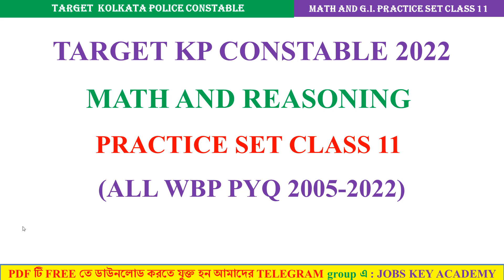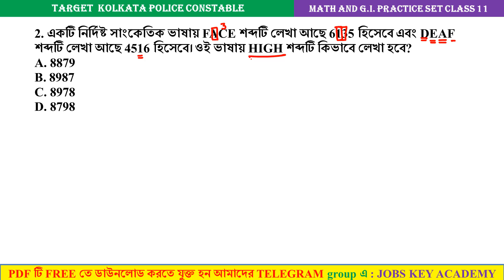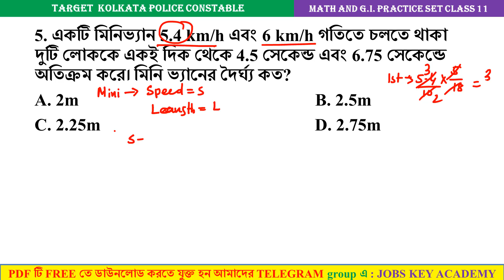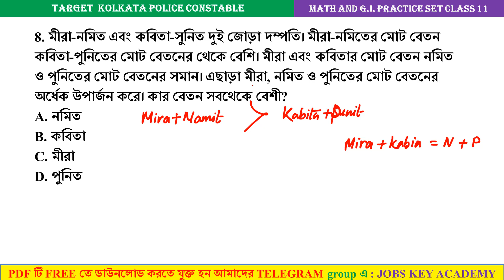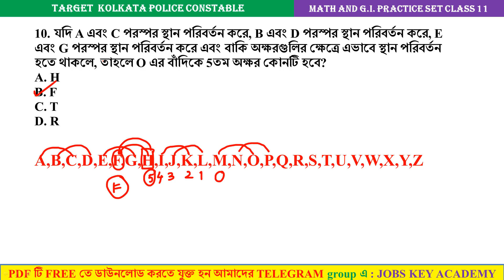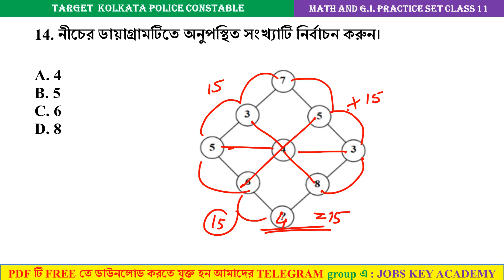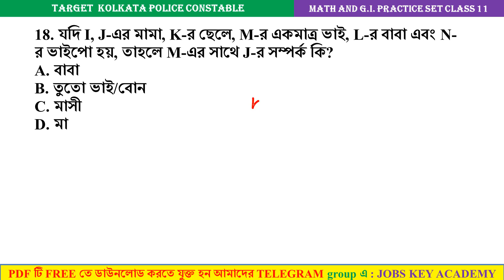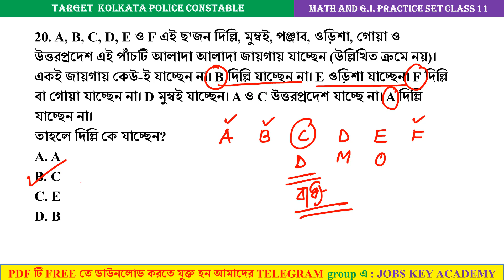🔥KP Constable Exam 2022 MATH & Reasoning Practice Set 11 || Sibnath sir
✅ কলকাতা পুলিশ কনস্টেবল 2022 / WBP SI & CONSTABLE  SPECIAL (MOCK TEST 1 TO 128 এর) 7000+GK

🔴বৈশিষ্ট্য :
🔴Last 22 বছরের PYQs (2000 TO 2021)
🔴550+ MCQ
🔴Extra Details
🔴 পদার্থবিদ্যা ও রসায়ন বিদ্যার MATH এর SOLVE PAPER